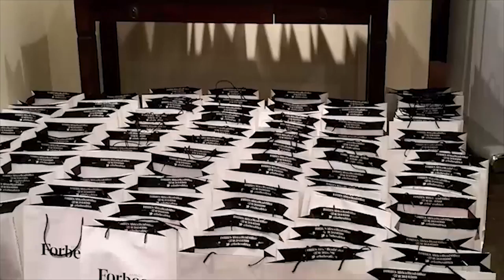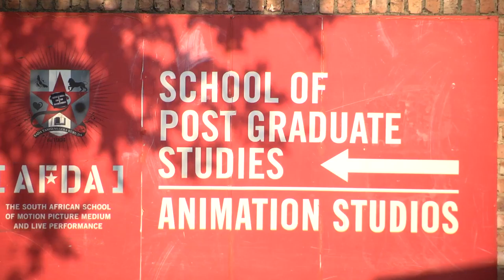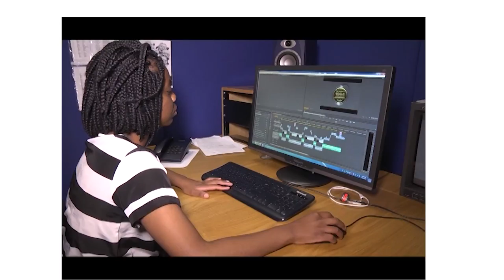ABN Education Trust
The ABN Education Trust was established in 2011 by Rakesh Wahi in order to consolidate the CSR activities of the ABN group of companies. The ABN Education Trust assists the youth in Africa with acquiring funding for tertiary education, particularly in Financial Journalism, whilst providing internships at either of the brands within the group across the African continent.